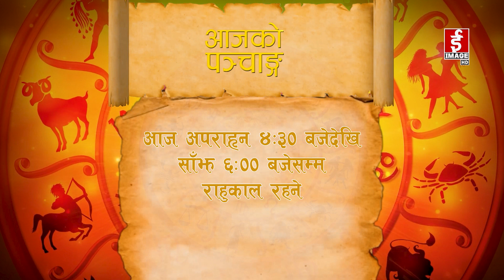आजको राशिफल - २०७९-१०-१ गते आइतबार । Daily Horoscope । January 15, 2023